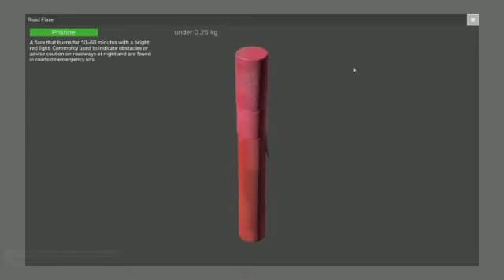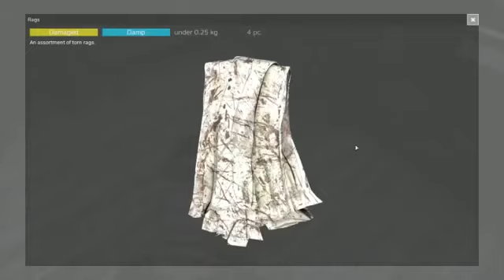Noob plays DayZ Standalone (GamePlay)